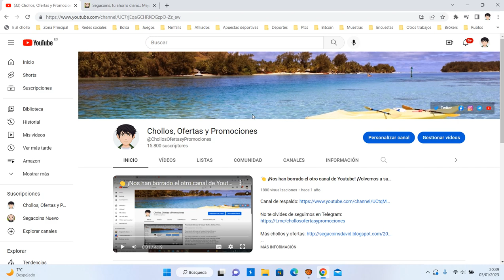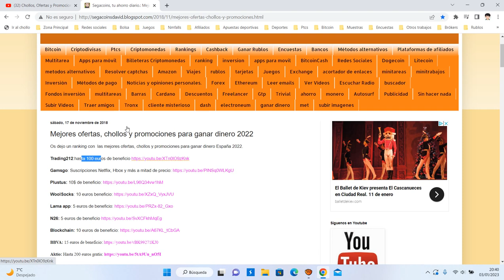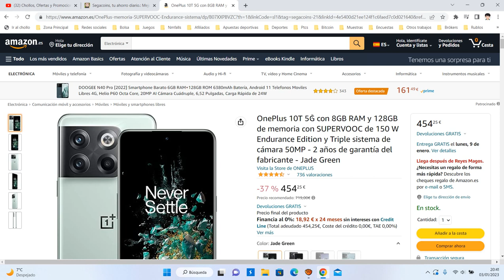📱 ¡Oferta Amazon! Móvil Oneplus 10T Supervooc 150W barato 454€ ¡37 DTO! Opinión | Descuento 📱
Móvil Oneplus 10T Supervooc 150W barato 454€

📱 ¡Oferta Amazon! Móvil Oneplus 10T Supervooc 150W barato 454€ ¡37 DTO!

150W SUPERVOOC Endurance Edition - La batería de un día en 10 minutos y el doble de vida útil de la batería.Un algoritmo de IA memoriza de manera inteligente tu programa de carga individual para ofrecerte la velocidad de carga más rápida.
La plataforma móvil insignia Snapdragon 8+ Gen 1 - la plataforma móvi Snapdragon más rápida de la historia ofrece lo último en rendimiento rápido y suave al alcance de tu mano a través de una CPU un 10% más alta y una IA x4 más rápida.
Triple sistema de cámara de 50MP - El sensor insignia IMX766 con OIS ofrece una claridad y estabilidad excelentes + Nightscape 2.0 de última generación y velocidad supersónica para el inicio y la captura del obturador.
Pantalla fluida de 6,7" y 120 Hz FHD+. Con tecnología adaptativa de velocidad de fotogramas de hasta 120 Hz más con HDR10+ siempre activo y color de 10 bits puedes obtener una precisión de color y una luminosidad superiores.
16 GB de RAM y la función Always Alive permiten ejecutar tareas múltiples sin concesiones. Ejecuta hasta 30 aplicaciones sin problemas en segundo plano. El motor de juegos HyperBoost con GPA Frame Stabilizer y GLC (Control de carga de GPU) ofrece la experiencia de juego más convincente.
OxygenOS 12.1 - Centrarte y cambiar rápidamente entre el trabajo, el descanso y el entretenimiento. Acelera al siguiente nivel de rendimiento rápido y fluido que encarna Never Settle.
La compatibilidad con 5G puede variar según los operadores. Consulta con tu operador para obtener más información.